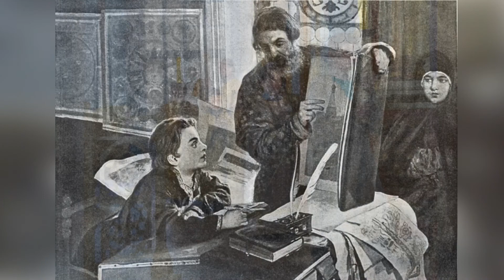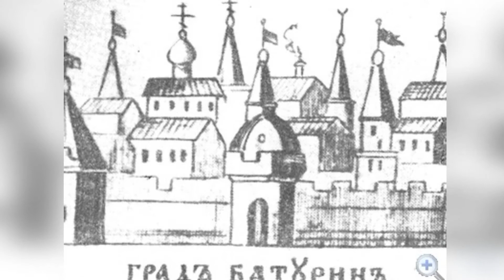Розумовські - українська версія Попелюшки. Резиденції: Батурин, Козелець, Київ, Лемеші, Глухів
Кожне століття дарувало Україні непересічні постаті, які намагались перетворити її у квітучу незалежну країну. Одними з найяскравіших можновладців 18 століття стали представники родини Розумовських. Саме вони та їх резиденції стануть темою нашої сьогоднішньої подорожі.
Уся ця майже казкова історія про принщесу та жебрака почалася на Хуторі Лемеші.
Авторські екскурсії по Києву, Україні, Європі